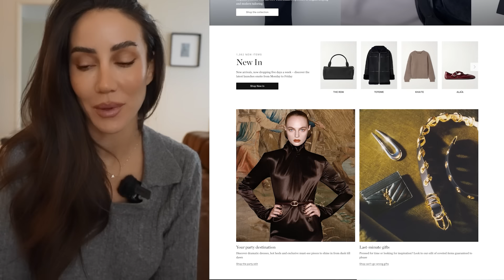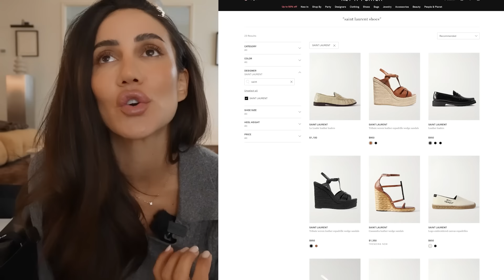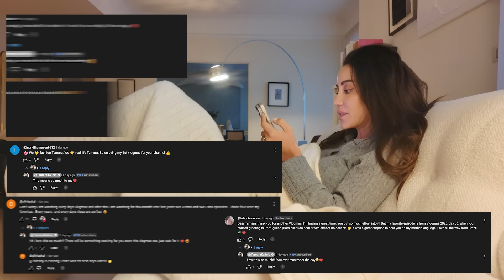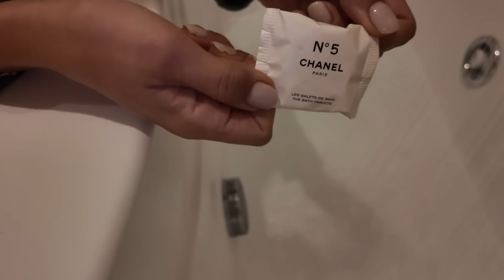My Favourite Kind of Day, Wholesome Cozy Day at Home Vlogmas 12 new | Tamara Kalinic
In This Video: I start my day with a Pilates session at a new studio, something I’ve been really looking forward to. After that, I take time to make a delicious breakfast before unboxing a recent Net-a-Porter haul, which includes home items, ready-to-wear pieces, shoes, and accessories. To end the day, I share a special gift from a thoughtful follower, get cosy, respond to your comments, and have an honest conversation about the importance of taking time for yourself.

Remember to click the CC button on YouTube to enable the subtitles for this episode, which can be translated into most languages. ❤️

Chapters:
00:00 Pilates session
06:03 Preparing a delicious breakfast
11:05 Net-a-porter haul unboxing
29:17 Unboxing a special gift
36:42 The importance of “me" time

Love,
Tamara xo